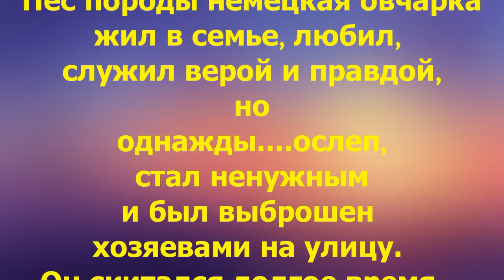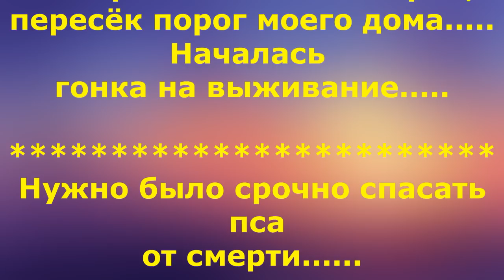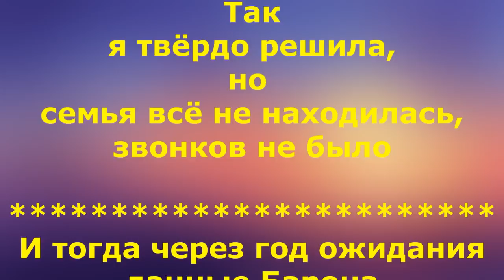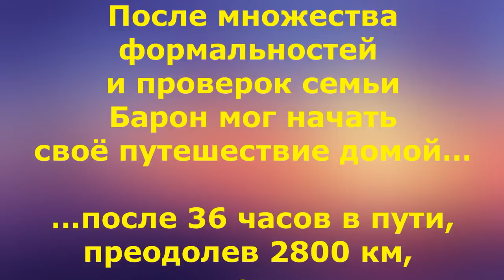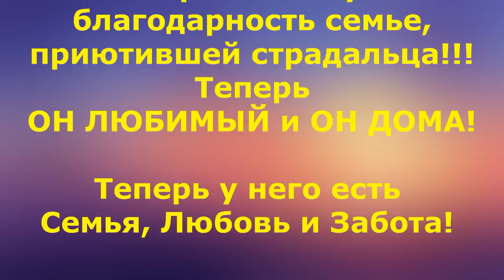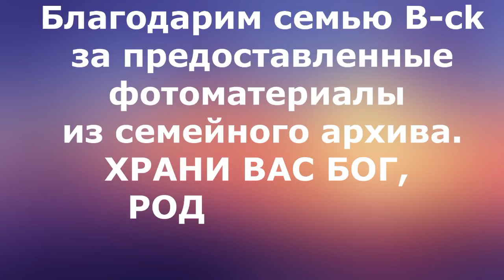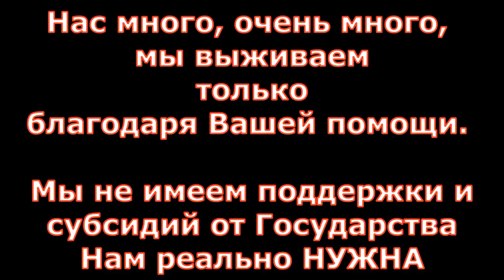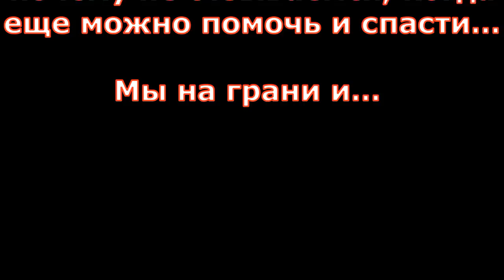Спасение слепой немецкой овчарки. Липецкий Барон:До и После/German Shepherd Rescue: Before and After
Липецкий Барон.
 Спасение слепой немецкой овчарки: До и После
Baron. Blind German Shepherd Rescue: Before and After
Барон — так было
Барон. Слепой пес: я нашла его всего окровавленного умирающего от жажды на обочине .. и вот ОН ЛЮБИМЫЙ и ОН ДОМА!СПАСИБО ВАМ Buntscheck!?
ХРАНИ ВАС БОГ РОДНЫЕ МОИ!! СПАСИБО за БАРОНА
вспоминаю и реву... сейчас это Слезы Счастья...

Слепой, измученный, окровавленный - он лежал на обочине в +35 Жару, а над ним роились мухи. Мимо проезжали машины и проходили люди, но вид искалеченного зверя у большинства из них вызывал Брезгливые гримасы... его пожалели девушки-продавщицы и позвонили мне... что Сбитый пес уже несколько суток лежит на обочине у небольшой тухлой грязной лужи... но лужа высыхает, и пес лижет уже грязь... Так я впервые увидела БАРОНА...

Потом была операция, лечение, Выздоровление и... СЧАСТЬЕ! когда его заметили и решили взять...
МОЙ НИЗКИЙ ПОКЛОН ВСЕМ, кто помог СПАСТИ БАРОНА!!! СПАСИБО Вам!
Теперь каждый год 8 июня семья,  усыновившая зверя, празднует его второе рождение, и я плачу..но тепеь это слезы радости...

Карты Сбербанка:
Visa Classic: 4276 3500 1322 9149
MasterCard: 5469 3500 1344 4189
Карта Альфа-Банка: 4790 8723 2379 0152
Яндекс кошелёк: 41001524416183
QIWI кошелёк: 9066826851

Голодные телефоны:
Билайн:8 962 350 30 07;
Билайн: 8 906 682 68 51;
Теле2: 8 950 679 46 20

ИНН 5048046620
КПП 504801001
Расчетный счет 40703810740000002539 в ПАО СБЕРБАНК
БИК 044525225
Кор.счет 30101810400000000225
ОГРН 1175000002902